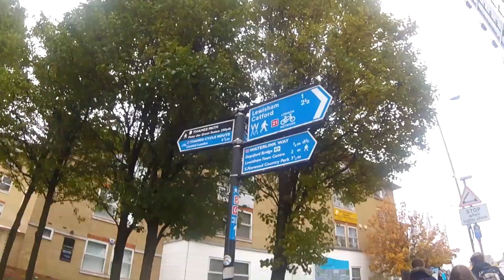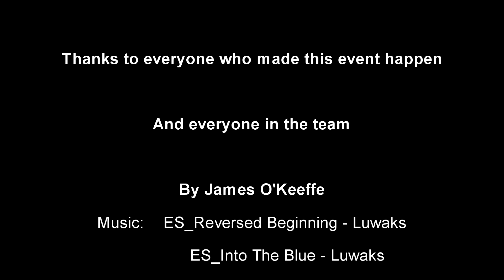London monopoly challenge 2019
A day out in London with Oddy E.S.U. using public transport to take selfies in various parts of London in front of specific buildings and landmarks. Hope you enjoy this video I made of the day.